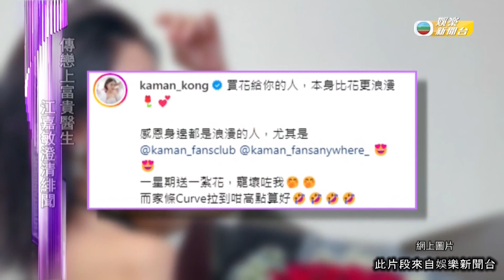娛樂新聞｜江嘉敏澄清並非醫生送花 甜笑認有追求者：瘦唔瘦都有人追｜TVBUSA